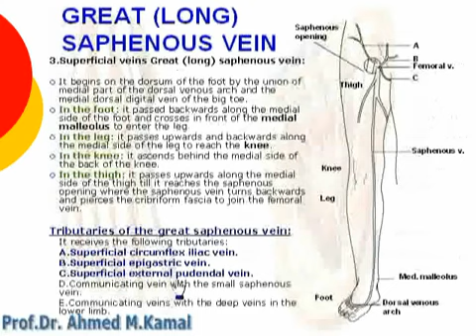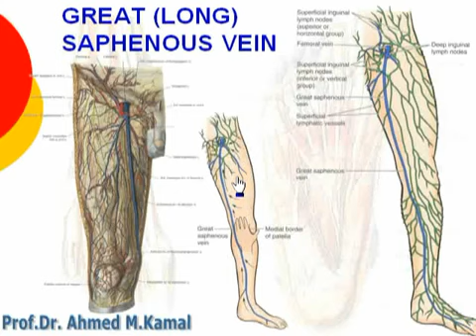44 L Limb Great saphenous vein د أحمد كمال cxt